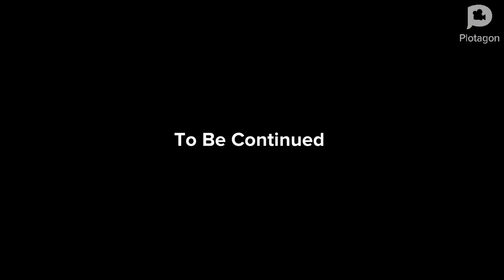Sally Sneak To Burger King/Grounded Part 1